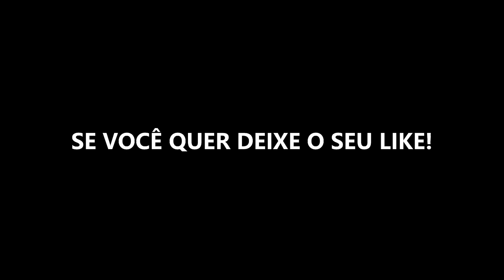VÍDEO DE DESAFIO ! AQUI NO CANAL!!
Cemitério da cidade de: Echaporã SP

Olá espero que tenha gostado do vídeo

CEP: 17522971
Marília - SP